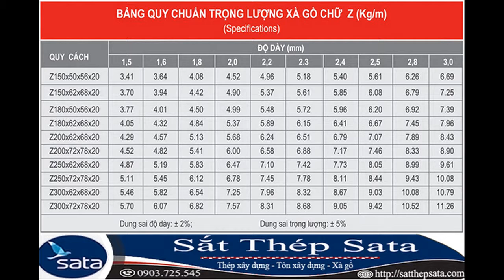xà gồ z hoa sen - xà gồ xây dựng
xà gồ z hoa sen - xà gồ xây dựng. Cập nhập giá mới nhất tại